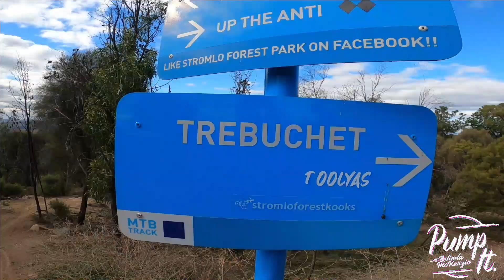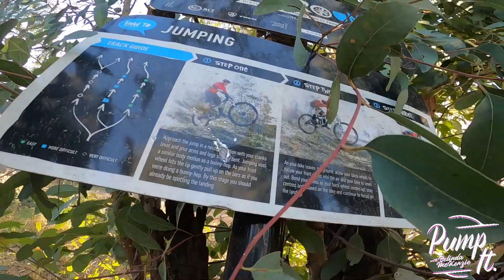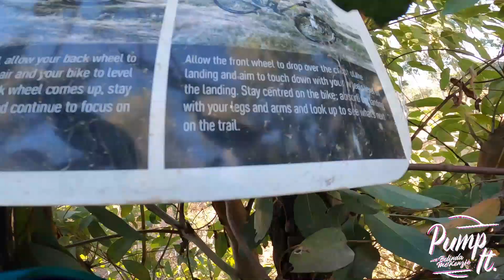Trebuchet = Send It| Stromlo Forest park video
Starting to get out of my comfort zone with jump lines. What better place to start jumping then at Stromlo Forest park. Finally getting some air time.
TREBUCHET, one of the best flow trails i have been on. Watch episode to get an idea of what its like

Snowboarding, Mountain Biking and other RAD sports, this is your channel.
Epic fails and even success, checking out new trails in Australia. PumpIt is your show.